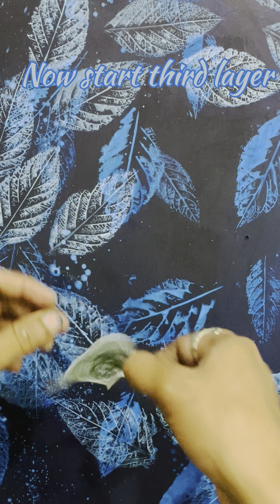How to make art from Leaf 🍃